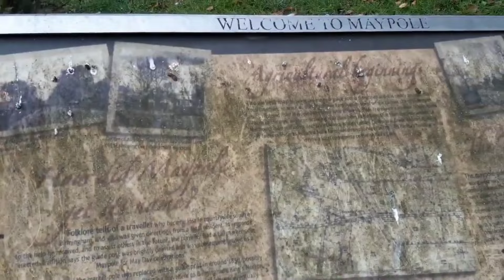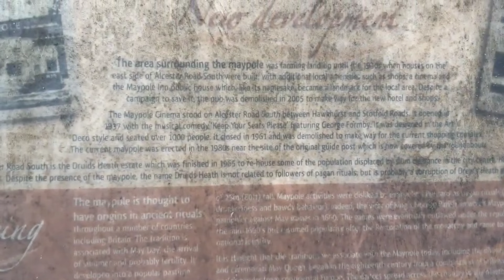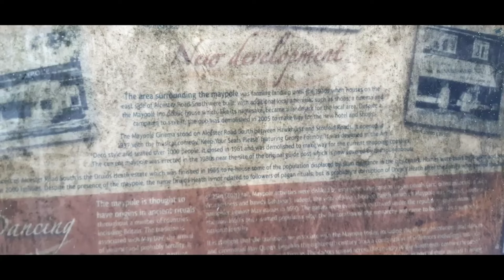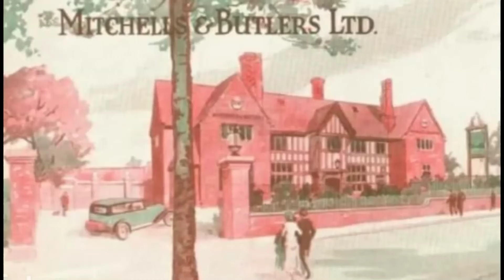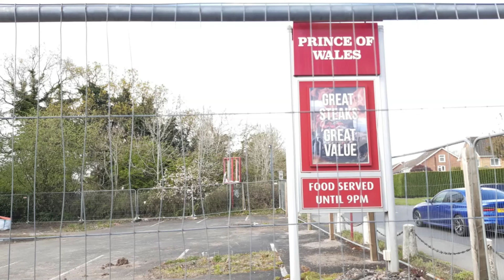🚧 Demolition Memories: 😭 When Yardley Wood's Pubs Called "Last Orders" Ghosts Pubs Graveyard Brum UK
💥 ABANDONED Pubs of Yardley Wood 🍻 😱 The Tragic Losses Exposed!

🚨 BURIED SECRETS of Yardley Wood's lost pubs UNCOVERED! 📷 Shocking photos/stories of The Bagnell Arms, Valley, Warstock & more 💀 A gripping exploration you Can't miss! 👀 Smash that LIKE for this wild adventure! ⚰️🍻
The emojis of explosions, beer mugs, shocked faces, and other vivid symbols jump out and create a sense of excitement and intrigue. Words like "abandoned," "tragic," "buried secrets," and "shocking" pique curiosity.
Phrases like "losses exposed," "uncovered," and "gripping exploration" convey that viewers will discover compelling unknown information. The call to "smash that LIKE" creates engagement.
Using dramatic language and eye-catching visuals can intrigue potential viewers to click on the intriguing title and description promise of an entertaining, can't-miss adventure video.